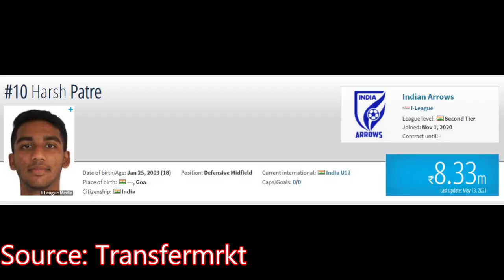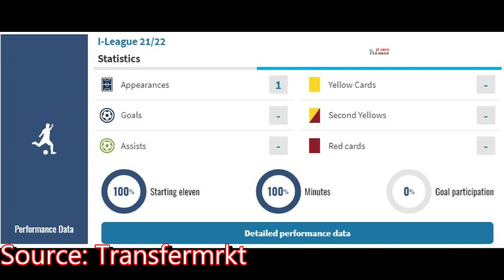Mumbai City FC Targeting India's New Emerging Superstar 💙 Transfer News & Harsh Patre Info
Mumbai City FC are interested in signing Indian Arrows 18 year old Defensive Midfielder Harsh Patre, who could be the next big thing in Indian Football. Let us decode the transfer news.